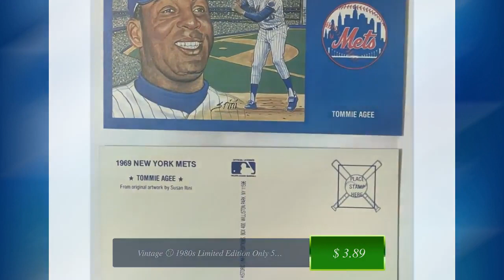Vintage ⚾ 1980s Limited Edition Only 5000 Ever! 1969 Tommie Agee NY Mets Postcard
Looking for a rare and limited piece of baseball memorabilia?
Look no further than our Vintage 1980s Limited Edition Only 5000
Ever! 1969 Tommie Agee NY Mets Postcard. 🔥

This collectible item commemorates the legendary New York Mets
center fielder and Hall of Famer, Tommie Lee Agee, who played
from 1962 through 1973. Agee in the third game of the series
performed two impressive defensive plays in center field to help
preserve a Mets victory.

The postcard features beautiful artwork by Susan Rini and
measures 5 1/2 x 3 1/2 inches in size.

With only 5000 ever produced, this limited-edition postcard is a
must-have for any serious collector of baseball history.

Celebrate the Miracle Mets' improbable win over the Baltimore
Orioles in the 1969 World Series with this unique and rare piece
of memorabilia.

Don't miss your chance to own a piece of baseball history ⚾
today!

Continue your journey into the past and find more perfect
timeless pieces for yourself or a loved one! Buy Vintage
Collectible Items | Vintage Memorabilia | Vintage and Antique
Gifts Others also love this amazing vintage collectible. Rare
Antique Vintage 1950s Dr A. C. Daniels Dog Vermi-Kap Medicine Box
USA 🏛️! Another neat collection of rare memorabilia to check out
is this one. Antique Vintage Food and Home Misc. Memorabilia
Always some neat history and fun reading in our Blog.